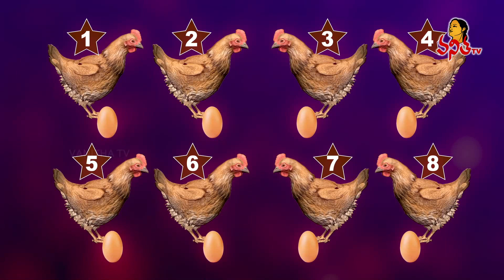Pakdo Pakdo | Star Vanitha | 7th August 2023 | Women's Mega Game Show | Shyamala | Vanitha TV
Pakdo Pakdo | Star Vanitha | 7th August 2023 | Shyamala | Adithi, Sruthi, Abhinaya, Dhanya | Women's Mega Game Show | Vanitha TV